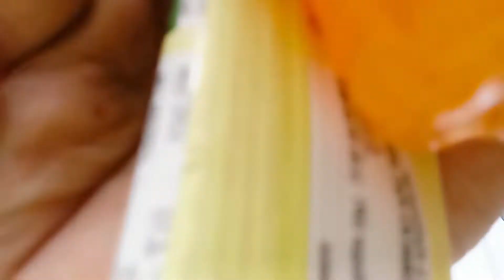Last exam || End of Semester || 🏡 ja rahi hoon 🥰